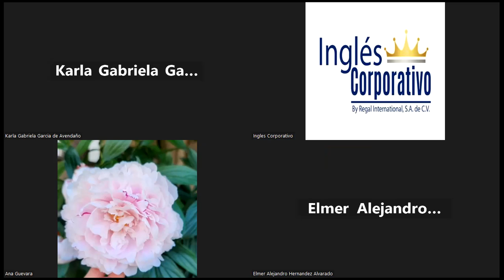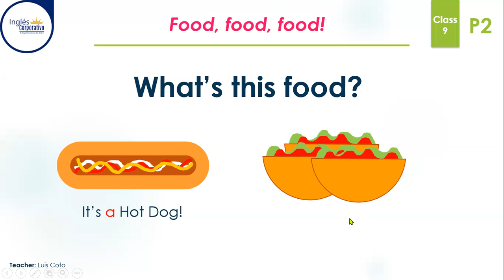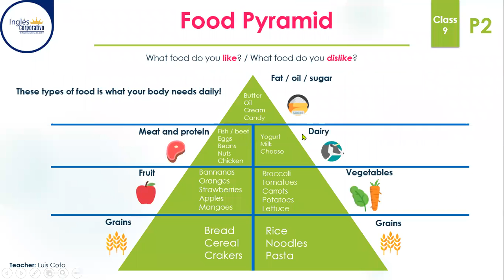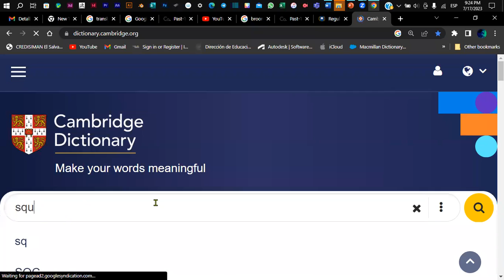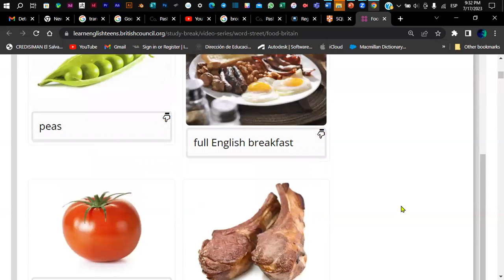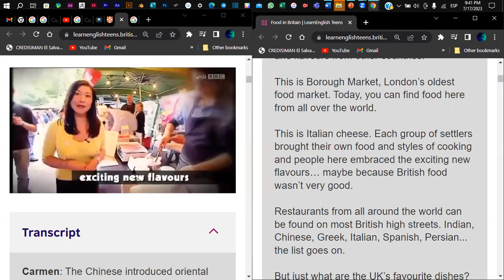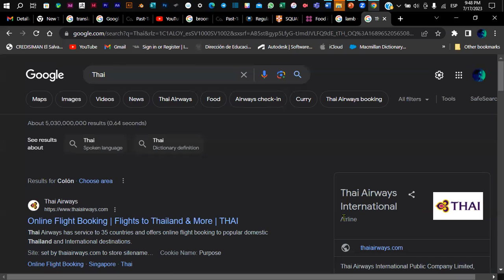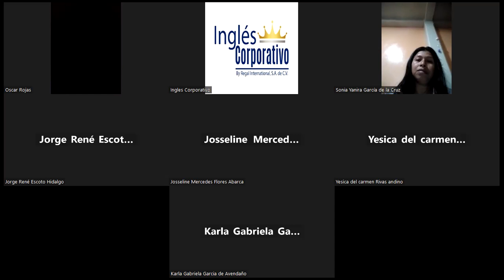Sesión 9-17-07-2023-P2-01-9-10-PM-07-23-Coto- Food Pyramid - Verbs. Like + Dislike.